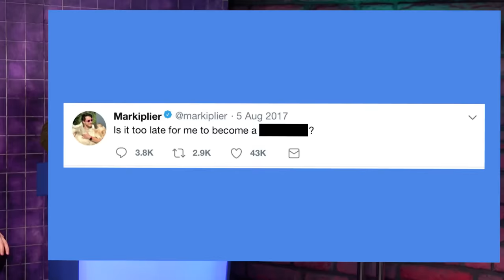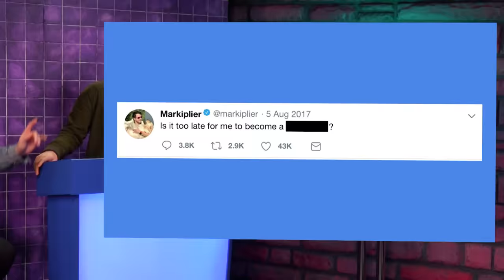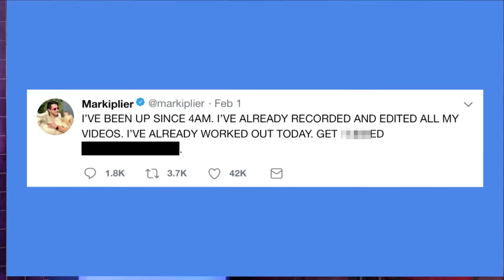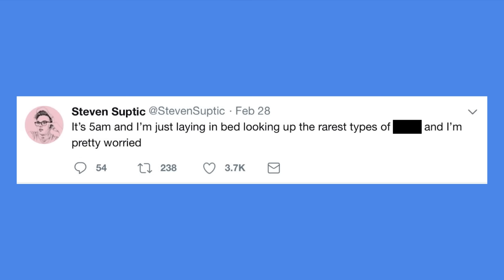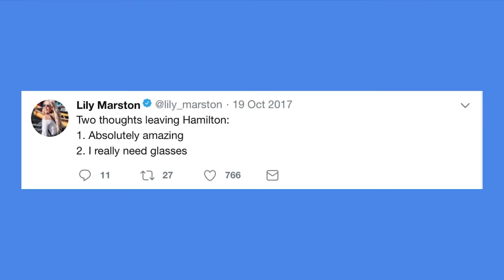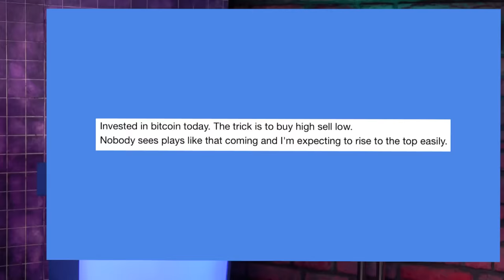Markiplier, Steven Suptic, and Lily Marston | You Posted That?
Markiplier gets creative with his Twitter language, Steven Suptic can't stop Googling rocks before he goes to bed, and Lily Marston from Clevver gets harshly graded on her Twitter! All that and more on You Posted That!

SMOSH presents…. YOU POSTED THAT? The game show where SMOSH asks the best people from the internet to come face-to-face with their worst social media posts in a friendly competition to win, well... something you’ve definitely never heard of! No matter the score, the audience wins every round as contestants’ hilarious and embarrassing tweets from years past are exposed and thoroughly roasted. Smosh co-founder IAN HECOX hosts, accompanied by announcer SHAYNE TOPP, the musical stylings of KEITH LEAK, JR. and SCOTT PASSARELLA, and pop-in appearances by NOAH GROSSMAN, COURTNEY MILLER, and OLIVIA SUI.

HOSTED BY
Ian Hecox @SmoshIan

HOUSE BAND
Keith Leak, Jr. @KeithLeakJr
Scott Passarella @ScottPassarella
Courtney Miller @Co_mill

CREW
Directed and Produced by Ryan Todd
Written by Monica Vasandani & Ryan Finnerty
Smosh Creative Director: Joe Bereta
Director of Photography: Mitch Anderson
Editor: Nick Agich
Senior Producer: Alex Hluch
Producer: Garrett Palm
Producer: Kristina Nikolic
Associate Producer: Katie Michels
Production Manager: Andy Garwig
First Assistant Director: Tanner Risner
Production Designer: Taylor Frost
Camera: Brennan Iketani
Camera: Katie Eleneke
Camera: Darren Kho
Camera/Gaffer: Nick Giomuso
Camera/G&E: Trent Turner
Sound Mixer: Ivan Harder
Technical Director: Tim Baker
Makeup: Rachel Jenkins
Production Assistant: Jake Sperling
Assistant Editor: Matthew Duran
Post-Production Supervisor: Reed Brice
Senior Design: Ness Cardano